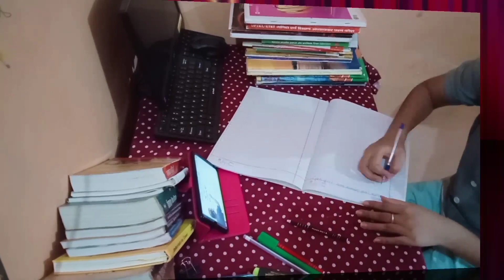CTET 2023 notification out।। सरकारी नौकरी लेनी है तो जल्दी से लग जाओ पढ़ाई में।।ctet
upbed 2022-24
upbed
यूपी बीएड
यूपीटेट
यूपी स्कॉलरशिप
Up scholarship status 2021-22
Up B.ed
Ctet 2022
UPTET 2023
SUPER TET
uptet update
2023
primary teacher vacancy in up
17000 primary teacher vacancy in up
up primary teacher online form date
17000 up teacher vacancy
Uptet 2023
Sueprtet vaccancy news
Super tet